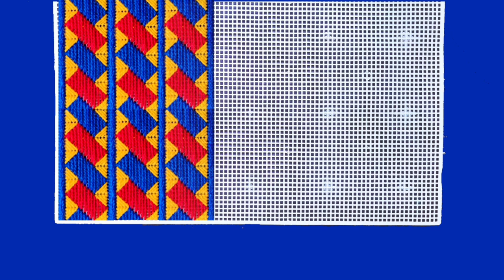RECTANGLE SHAPED VERY UNIQUE HAND FAN DESIGN || हाथ के पंखे की एकदम नयी डिज़ाइन ।। 👍👍😍😍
SHORTS CHANNEL= @SEEMACREATIONSHORTS

Hi